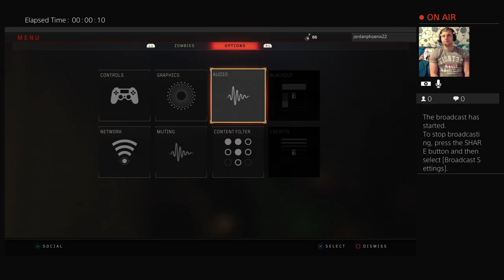call of duty black ops 4 zombies voyage of despair Round 75 fast part 4